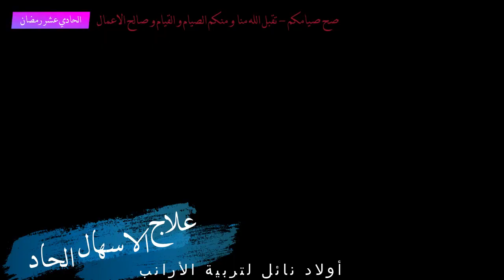علاج الاسهال الحاد عند الارانب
قناة اولاد نائل بتربية الارانب
_______ سلسلة أمراض الارانب وعلاجها _____
قناة اولاد نائل لتربية الارانب
الصفحة بالفيسبوك : ارانب اولاد نائل
هاتف و الواتس آب و الفايبر : 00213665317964
العنوان : الجلفة - الجزائر